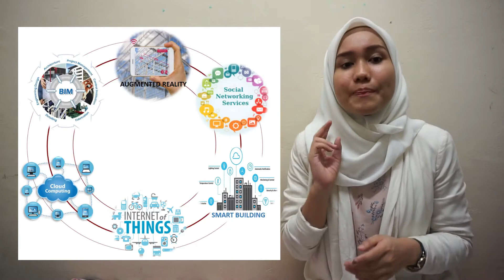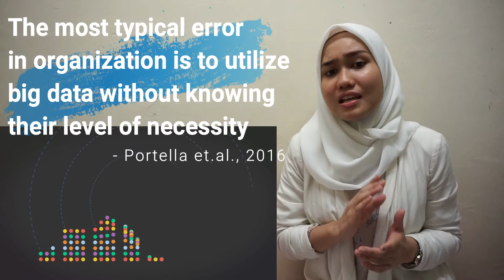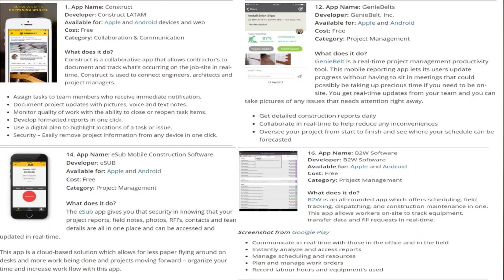Siti Aisyah Ismail_An appraisal into the potential application of big data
A video presentation by Siti Aisyah Ismail on "An appraisal into the potential application of big data in the construction industry"